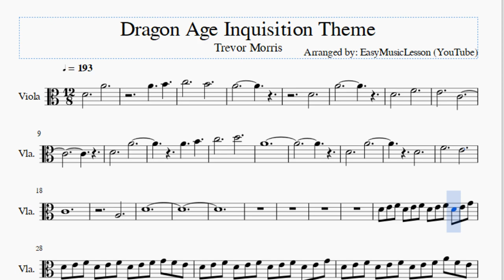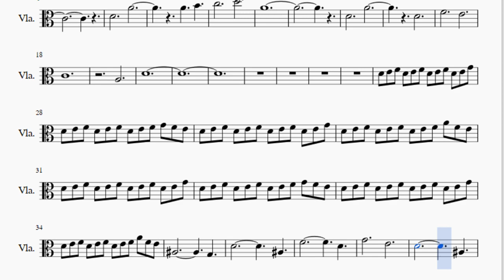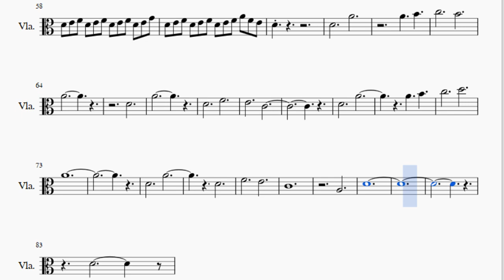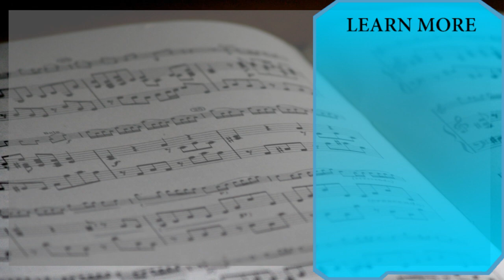Viola Sheet Music: How to play Dragon Age Inquisition Theme by Trevor Morris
Here is a sheet music/tab video on the song Dragon Age Inquisition Theme by Trevor Morris on the viola. A viola sheet music arrangement which is transposed to notes that are easily played by viola, for the song Dragon Age Inquisition Theme by Trevor Morris.

EasyViolaLesson teaches you to play the your favorite instrument, through well-arranged sheet music so that you too can learn how to play Dragon Age Inquisition Theme by Trevor Morris on the viola as fast as you can. A viola sheet music with backing tracks to help your play the song better.